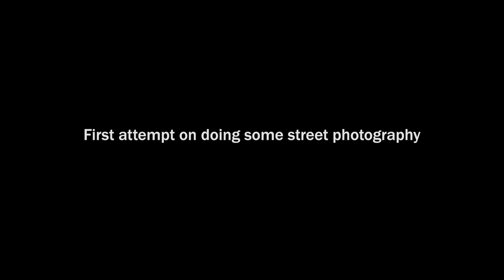Short Photowalk - Street Photography POV in Chinatown NYC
Decided to walk around Chinatown in the evening and try out some street photography. I plan on doing longer photo walks and hopefully, I end up with better photographs.

Camera: Fujifilm X-Pro3
Lens: Fujinon 23mm f1.4
POV Camera: GoPro Hero 9 Black
Backpack: Brevite Jumper
Main Camera: Canon EOS R
Main Lens: Canon 24-70mm f2.8 ii